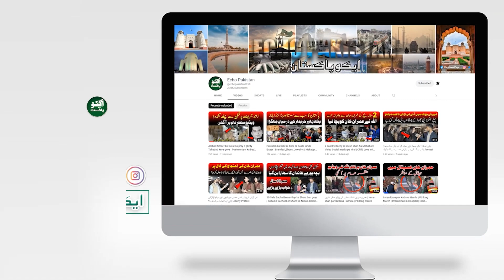Andy Bechny wala aur Bartan Dhony wala Lawyer kesy bana ? || Inspirational Story || Echo Pakistan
ایک ایسے وکیل کی کہانی جس نے زندگی میں ہر طرح کی مشکل کا سامنا کیا
انڈے بیچنے سائیکل اسٹینڈ  پر کام کیا برتن دھوئے ان سب مشکلات کے باوجود آج اپنی بہترین زندگی گزار رہا ہے اور لاکھوں کما رہا ہے